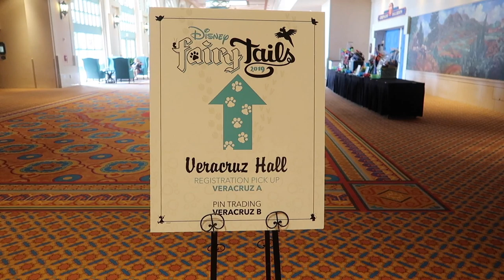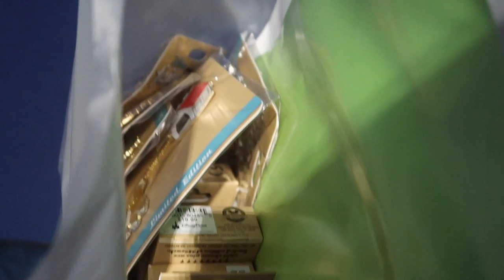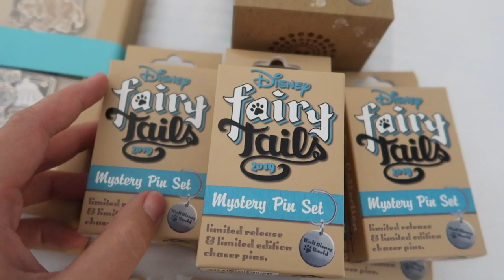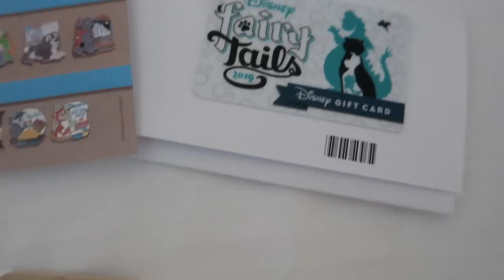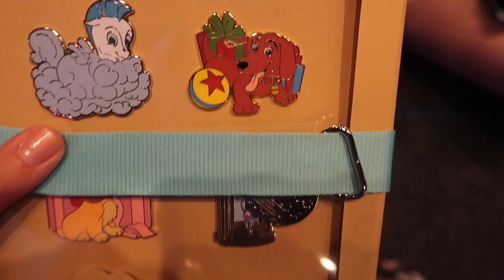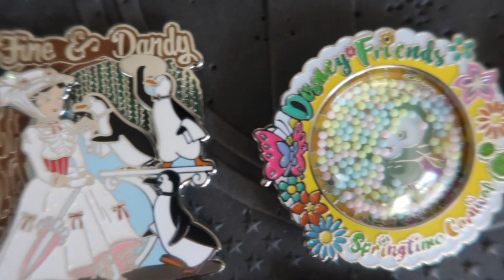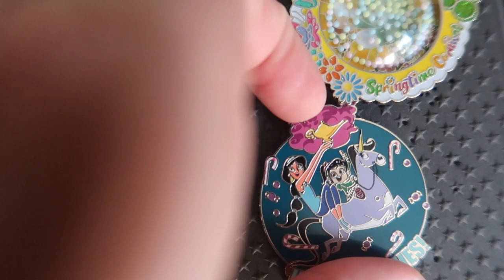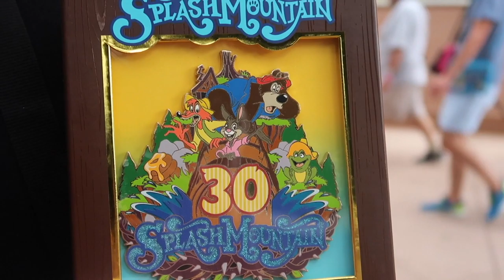DISNEY FAIRYTAILS PIN EVENT! 2019 Epcot Disney Pin Trading Event Vlog!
It's the biggest Disney Pin Trading event of the year! The Super Bowl of Pins, if you will! Here's a 3-day vlog of the 2019 Disney FairyTails Pin Trading event in EPCOT, Walt Disney World. For anyone who has ever wanted to dive into the world of Disney Pin Trading, here's a look at the madness, complete with Disney friends and Disney food! Please click on the related links below, as well as visit my Disney pin friends who have cameos in this video! Enjoy and happy pin trading!

My Figaro-inspired ears in this video are by CraftyOliviaCuties

OR, SEND MAIL TO MY PRIVATE MAIL BOX!